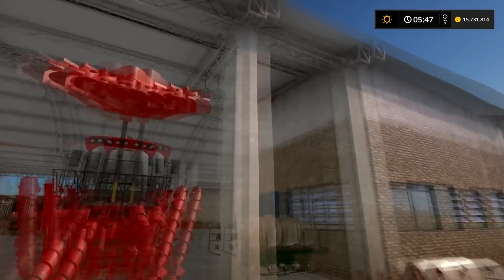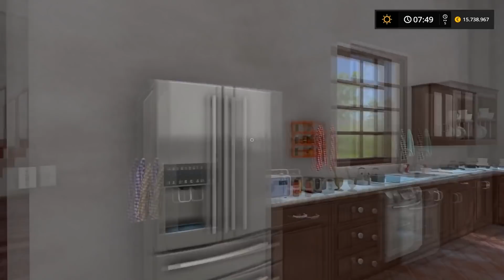FS17 CACAO MERAVIGLIAO N.74 NUOVA TRINCIA NEW HOLLAND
Eccoci qui ragazzi con questa nuova puntata della serie, oggi oltre a proseguire con l'alimentazione delle vacche andremmo a verificare le perdite di olio della claas jaguar 870.